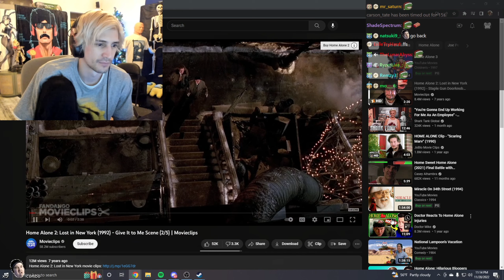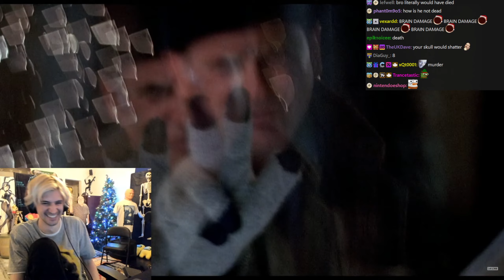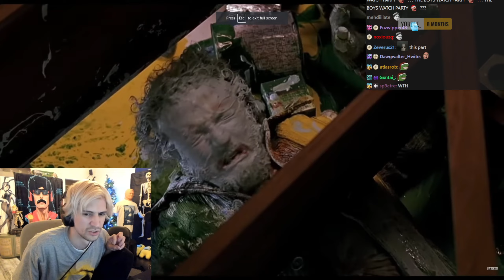xQc cant stop laughing at these Home Alone clips